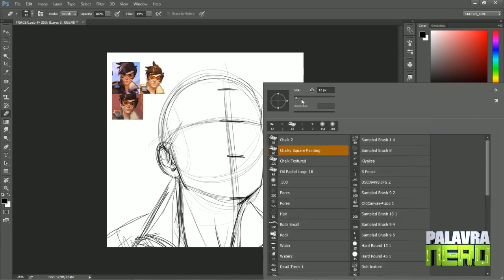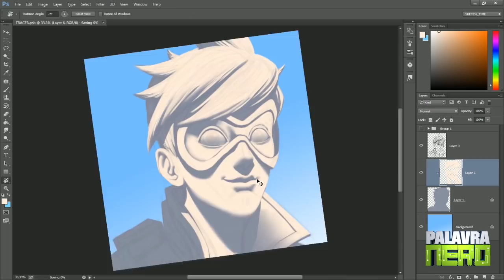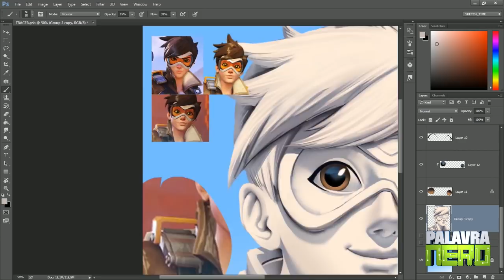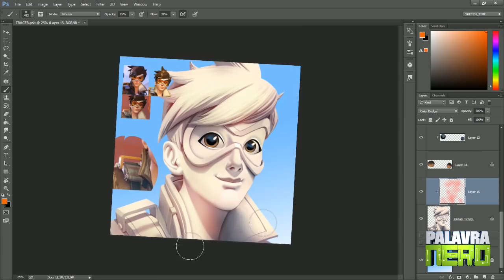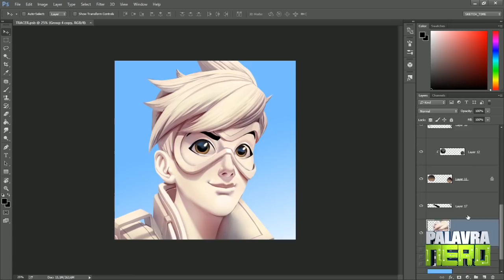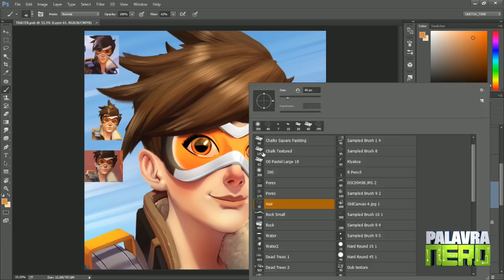QUANDO TUDO DÁ ERRADO! Desenhando a Tracer de Overwatch! Retratos#5